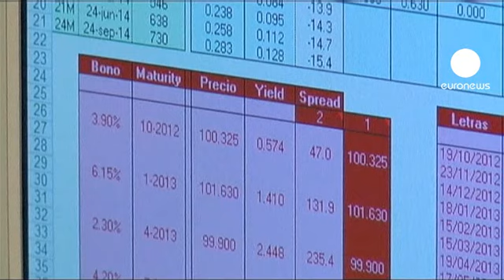إرجاء طلب أسبانيا لحزمة إنقاذ يرفع معدل الفوائد على...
أسبانيا اشترت هذا الثلاثاء سندات للدين قصيرة الأمد بقيمة أربعة مليارات يورو بفوائد أعلى من الفوائد التي سجلتها في التبادل الأخير الشهر الماصي.

معدل الفوائد على سندات الدين لأجل ثلاثة أشهر بلغ واحدا فاصل عشرين بالمئة بعد أن كان صفرا فاصل أربعة وتسعين بالمئة.

الارتفاع يعود إلى قلق المستثمرين نتيجة الصعوبة التي تواجهها الحكومة في تقليص الإنفاق العام وامتناعها عن طلب حزمة إنقاذ عالمية، لكن مصرف "باركليز" توقع أن تطالب الحكومة بحزمة إنقاذ في التاسع عشر من الشهر المقبل إثر إعلانها لخزمة جديدة من الإصلاحات الهيكلية.